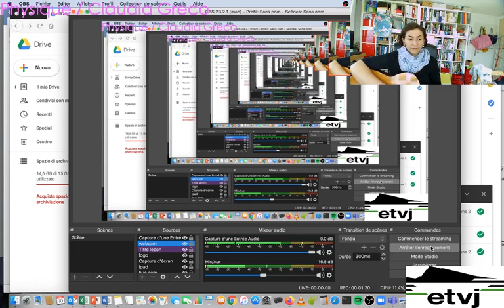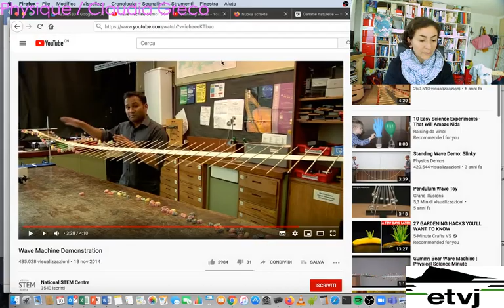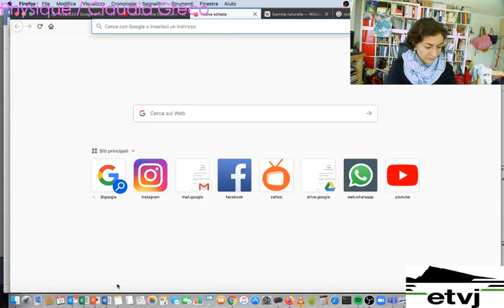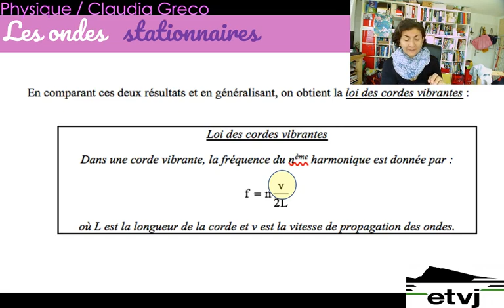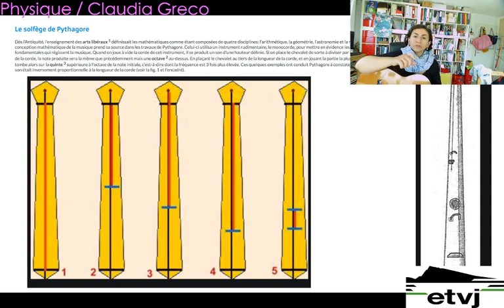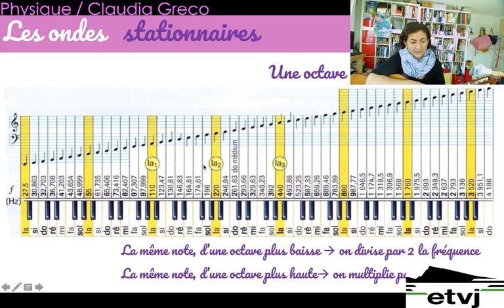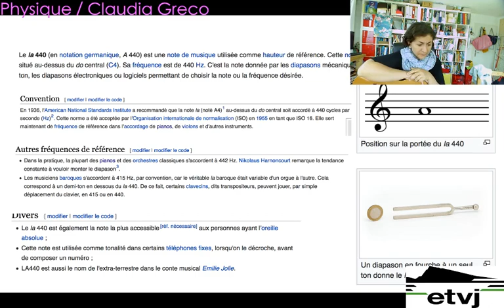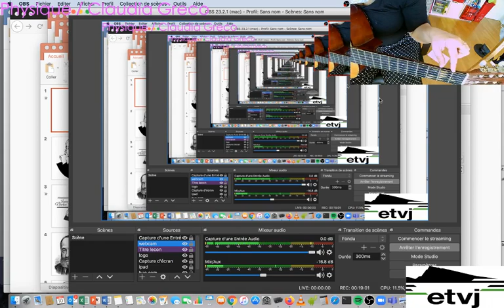1920 S30 3M Coursthéorie